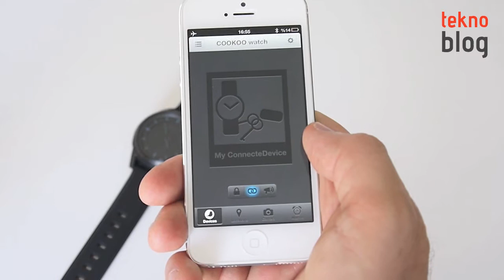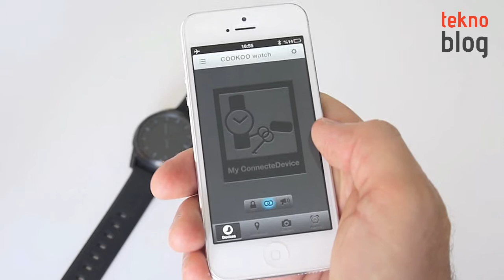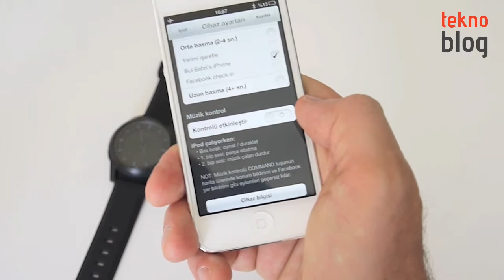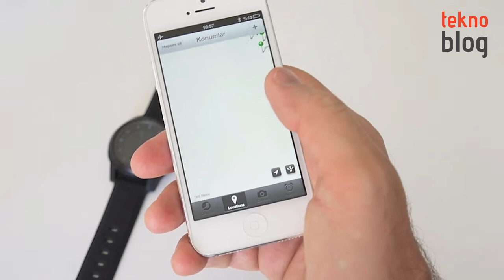Cookoo Watch İncelemesi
Bluetooth 4.0 destekli; iPhone 5, iPhone 4S, iPad mini, üçüncü ve dördüncü nesil iPad, beşinci nesil iPod touch cihazlarıyla kullanılabilen akıllı kol saati Cookoo Watch ile ilgili detayları inceleme videsunda bulabilirsiniz.